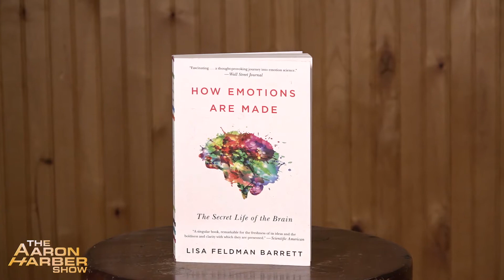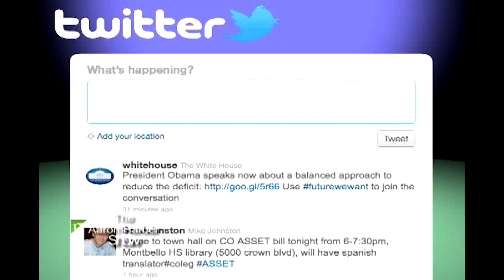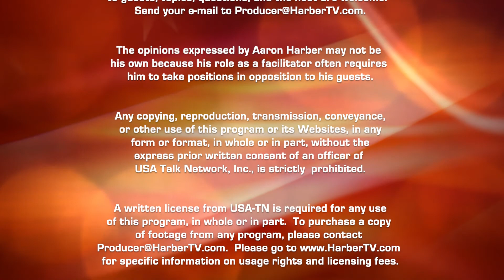Lisa Barrett (Part 1) How emotions are made